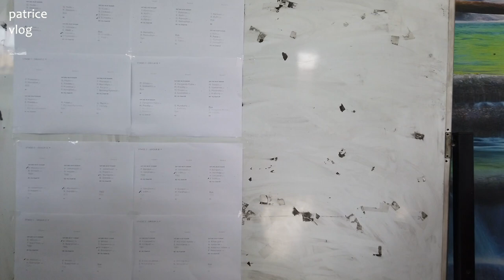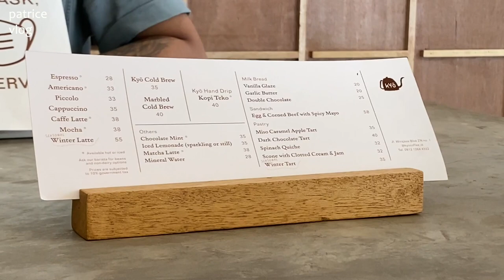Jakarta VLOG 2022 | Indonesia Lawn Tennis League🎾 Cafe Vlog 🍰☕Daily Vlog Indonesia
It's 2022 already guys~ I still can't believe 2021 past by so fast.
I hope everyone is healthy & ready to conquer 2022 together :)
I hope this vlog makes your day somehow better & have a great day friends!
If you have any comments or suggestions about the video, you can leave a comment~

✌︎ ☺ about me
Hi there! My name is Patrice and I'm based in Jakarta, Indonesia! On my channel you'll see videos about beauty/products review, skincare routines, daily vlogs, Q&A's, and etc. Thanks for stopping by and I hope you enjoy!

📹 Filmed on:
╰ Iphone 11
╰ Go Pro 4
💿 Edited on
     Final Cut Pro
filmed & edited by patricelim